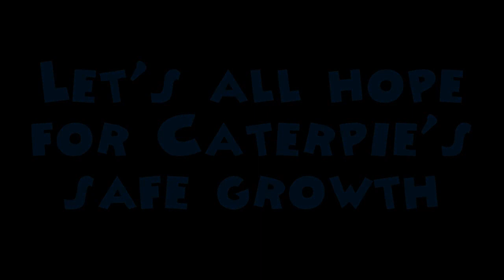Growtopia - Silkworm Update "Meet Caterpie"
➵   Spent 7k Gems to buy the pack, I wonder what will happen soon.
➵   The playlist will be linked here in the description soon.
➵   Will we reach 1k Views? :O